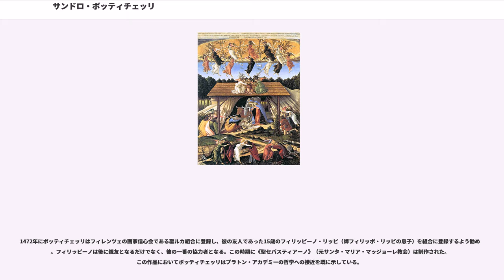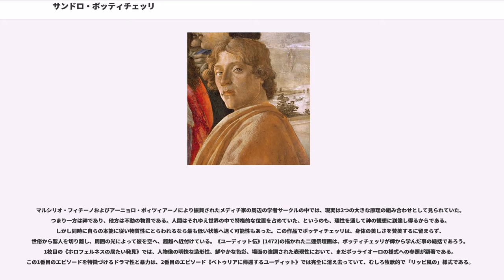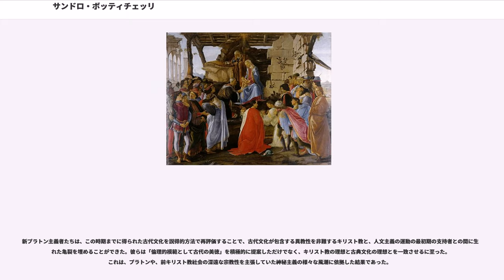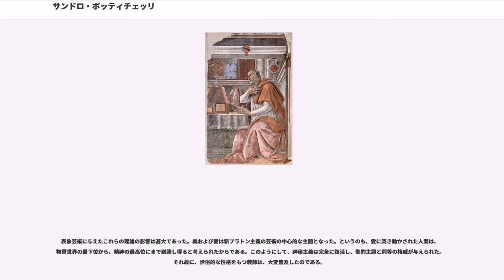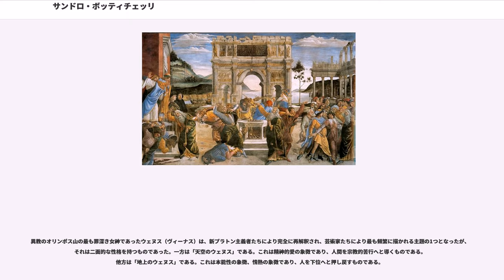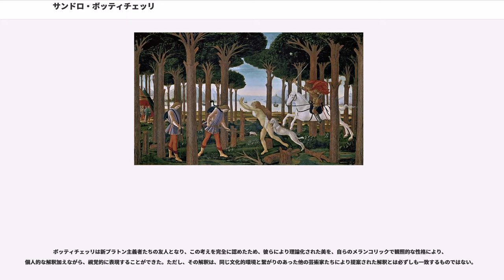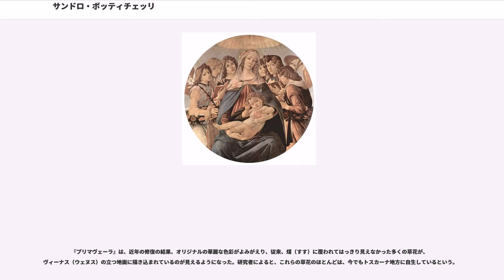サンドロ・ボッティチェッリ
サンドロ・ボッティチェッリ（, 1445年3月1日? - 1510年5月17日）は、ルネサンス期のイタリアのフィレンツェ生まれの画家で、本名はアレッサンドロ・ディ・マリアーノ・フィリペーピ (Alessandro di Mariano Filipepi) といい、ボッティチェッリは兄が太っていたことから付いた「小さな樽」という意味のあだ名である。ボッティチェルリ、ボッティチェリ、ボティチェリ、ボティチェッリなどと表記されることもある。

初期ルネサンスで最も業績を残したフィレンツェ派の代表的画家。フィリッポ・リッピの元で学び、メディチ家の保護を受け、宗教画、神話画などの傑作を残した。

1492年、メディチ家当主ロレンツォ・デ・メディチの死後、ドメニコ会の修道士サヴォナローラがフィレンツェの腐敗を批判し、市政への影響力を強めた。そのためボッティチェッリも神秘主義的な宗教画を描くようになる。ボッティチェッリはサヴォナローラの反対派からの画の注文もよく受けており、こうした事実は彼がヴァザーリの記すよりはずっと自由な立場にいたようである。この時期以降の作品は精彩を欠くとして評価は高くない。1501年頃には制作を止める。

フィリッピーノ・リッピは彼に師事していた。ギリシャ文化に純粋に傾倒したと見られる『春』『ヴィーナスの誕生』を描いた。その後400年にわたり忘れ去られてしまい、やっと受け入れられるようになったのは19世紀末だった。それまでヨーロッパはボッティチェッリを受け入れるだけの多様性の素地に欠けていたため、その名はあまり知られることはなかった。19世紀イギリスのラファエル前派に注目されたことから名声が広まったという経緯がある。

サンドロ・ボッティチェッリはフィレンツェのヌォーヴァ通り（現ポルチェッラーナ通り）に誕生した。4人兄弟の末っ子として、貧乏ではないものの質素な家庭で育った。父マリアーノ・ディ・ヴァンニ・フィリペーピは皮なめし職人でサント・スピリト地区の近くに工房を構えていた。実際、ポルチェッラーナ通りのあるサンタ・マリア・ノヴェッラ地区の住人の多くは同様の仕事をしていた。というのも、アルノ川とムニョーネ川に近く、仕事に有利だったためである。サンドロに関する初期史料は、土地台帳の届け出によっている。土地台帳には、家主が自らの財産、収入、支出、さらに家族構成等を申告することが義務づけられていた。1458年の土地台帳にマリアーノ・フィリペーピは4人の息子ジョヴァンニ、アントニオ、シモーネ、サンドロを挙げている。なおサンドロは13歳で、「病弱」、「勉学中」と記されていることから、何人かの学者は、サンドロは病気がちの幼少時代を過ごしたために内向的な性格になり、そのためにいくつかの作品に陰鬱な雰囲気を読み取ることができるのではないかと推測している。兄のアントニオは金細工の仕事をしていた。それゆえ、サンドロは彼の工房で芸術家としての初期教育を受けた可能性が高い。一方、ヴァザーリが「ボッティチェッリ伝」で述べているように、父親の友人ボッティチェッロの工房で見習いをしていたという仮説は排除すべきであろう。というのも、今日に至るまで、該当する時期にフィレンツェにこの職人がいたことを証明するいかなる史料的証拠も存在しないからである。

ボッティチェッリの真の意味での修業は1464年から1467年までのフィリッポ・リッピの工房においてであった。ボッティチェッリも数多くの徒弟たちと共に、プラート大聖堂の礼拝堂にて一連のフレスコ画《聖ステファノと洗礼者聖ヨハネ伝》を制作中であったフィリッポ・リッピの下で修業をした。

この時期ボッティチェッリにより制作された一連の聖母像には、師匠であるフィリッポ・リッピの影響がとりわけ顕著であり、幾つかの作品はリッピの《聖母子》（1465年、ウフィッツィ美術館蔵）を忠実に習っている。ボッティチェッリに帰属される最初期の作品は《聖母子と天使》（1465年頃、捨て子養育院蔵）である。この作品はリッピの同時期の作品との類似性が極めて顕著であり、むしろ模写であるかのようである。同じことが《聖母子と二人の天使》（1465年頃ワシントン）、《聖母子と天使》（アジャクシオ、フェッシュ美術館）にも言える。

フィリッポ・リッピの工房を後にしスポレートへ向かったボッティチ...